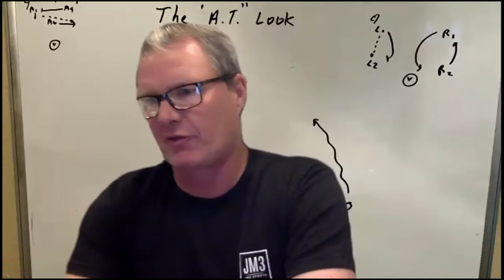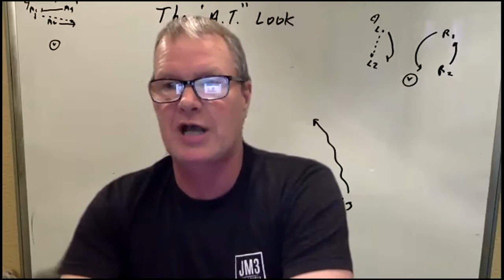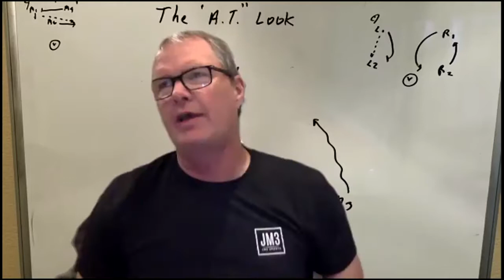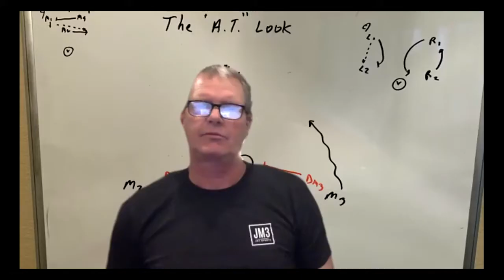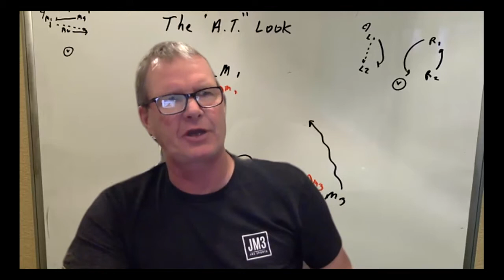JM3 Coaches Training Program Follow Up Interview Series - Montgomery Bell Academy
CTP Coaches Follow Up Interview - Matt Garvey - Montgomery Bell Academy

00:40 What Made Coach Garvey Started in the CTP
01:22 Using Office Hours and Some Pairs Offense Content
05:25 Look at Key Fade Look on Film
08:19 Analyzing Off Ball Movements in Another Clip
10:08 Countering a Team that Takes Away the Over the Top Look Clip
11:30 Shooting and clearing everyday in practice
12:44 The Use of the CTP in Season vs Out of Season
14:47 Developing Individuals Dodging Skills Using Double Threat and Post Ups